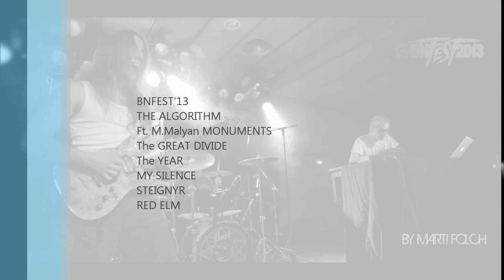BNFEST 5 Julio 2013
BNFEST'13 (5/6/7th of July)
1st Day.
THE ALGORITHM (Ft M.Malyan of Monuments)
The Great Divide
The Year
My Silence
Steignyr
Red Elm